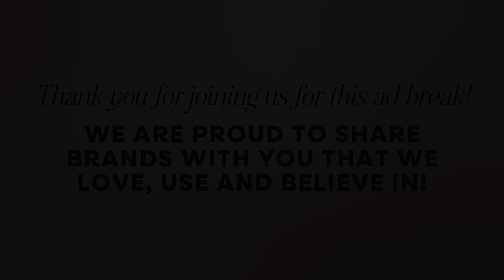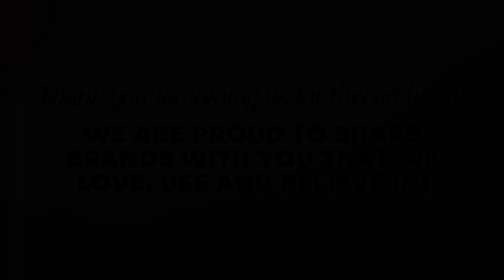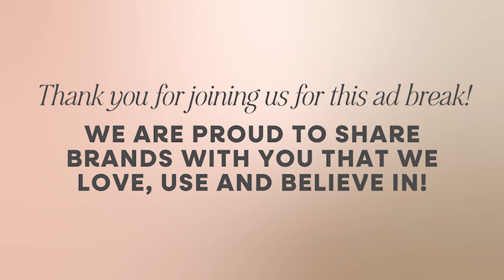623. Melissa Wood Tepperberg On Food Freedom, True Authenticity and Trusting The Process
Melissa Wood joins Krista and Lindsey for an open discussion on authenticity in social media, growing into your desires, and the inevitable transitional periods of life.
In this episode, Melissa explains her process of handling her schedule and business, all while remaining true to herself. She expands on the importance of identity in the ever-growing age of social media, and learning to love yourself and the community at large.
We all have deep desires. Melissa reminds us that we are not alone in our thoughts, and that our lives are in a constant shift of beautiful change.

We also talk about:
Preparing for the dream
Process of elimination
Loving oneself
The power of meditation
Eating disorders
Cognitive behavioral therapy
Transitional periods of life
Admiration + imitation
The importance of identity
Leading a team
The power of community

Find more to love at almost30.com!
Almost 30 is edited by Skyler Brigmann.